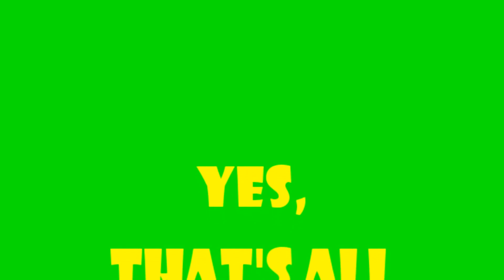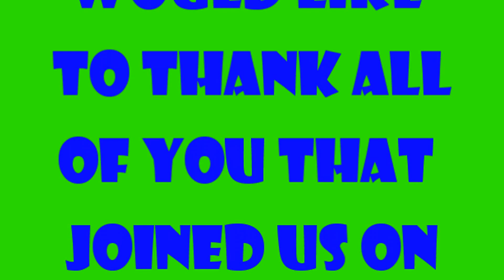All that's left?